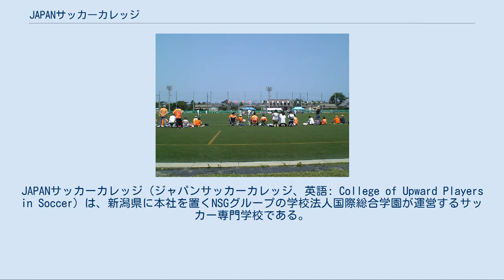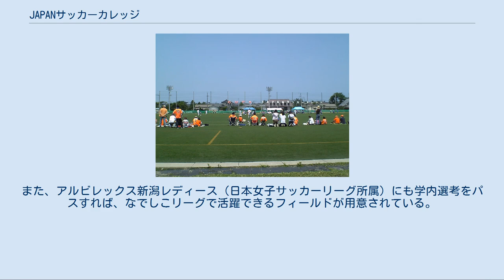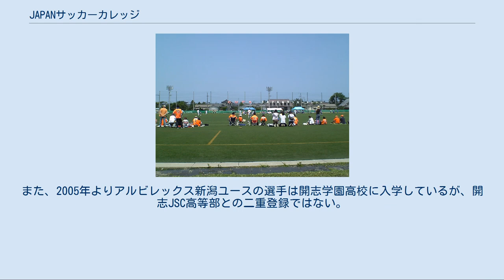JAPANサッカーカレッジ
北陸・信越地方のサッカークラブ
JAPANサッカーカレッジ（ジャパンサッカーカレッジ、英語: College of Upward Players in Soccer）は、新潟県に本社を置くNSGグループの学校法人国際総合学園が運営するサッカー専門学校である。
略称はJSC。
 JAPANサッカーカレッジは2002 FIFAワールドカップが開催された2002年に、NSGグループのスポーツ専門学校アップルスポーツカレッジのサッカー部門を独立させる形で新潟県北蒲原郡聖籠町にて創設された。
選手やコーチ、レフェリー、トレーナー、サッカービジネスに関する学科の他、高等部も設置されている。
また、日本プロサッカーリーグ（Jリーグ）に加盟するアルビレックス新潟（以下、アルビレックス）の育成組織としても位置づけられている。
敷地及び校舎は2000年に聖籠町立聖籠中学校への統廃合のため廃校となった旧聖籠町立亀代中学校のものを再利用している。
 毎年、Jリーグ、なでしこリーグ、JFLなどのクラブに卒業生を輩出している。
Jリーグに対しては、2017年度に15名を輩出し、2018年4月10日現在で、リーグ54クラブのうち47クラブに、選手やコーチ、フロントスタッフ、マネージャー、トレーナーとして計146名が在籍している。
なでしこリーグについても、11クラブ計20名の卒業生が在籍しており、JFL（日本フットボールリーグ）には、8クラブ計17名の卒業生が所属している。
 サッカー専攻科の生徒は北信越フットボールリーグ所属のJSCチームの一員としてプレーしている。
なお、JSC以外にも「CUPS 聖籠」などのクラブを2チーム有しており、全盛期には1種登録だけで最大7チームが活動していた。
また、Sリーグに所属している「アルビレックス新潟シンガポール」にも同校出身者、あるいは在学者が参加している。
 1種 休部中チーム(1種) 成績 JAPANサッカーカレッジ[編集] CUPS 聖籠[編集] 指導者養成インストラクターによる指導や、プロの現場へのインターンシップにより、ライセンスを取得し、即戦力となるコーチ･レフェリーを育成。
 サッカートレーナーに必要なあらゆる現場力を習得。
 女子サッカー専攻科は、高等部女子との合同チームであるJAPANサッカーカレッジレディース（日本女子サッカーリーグ所属。2008年創設）を有する。
また、アルビレックス新潟レディース（日本女子サッカーリーグ所属）にも学内選考をパスすれば、なでしこリーグで活躍できるフィールドが用意されている。
 女子 成績 JAPANサッカーカレッジレディース[編集] 高等部は、学校教育を開志学園高等学校と提携して行っており、高等学校卒業資格や専修学校「高等課程」卒業資格が取得できる。
男子は「開志学園JAPANサッカーカレッジ高等部」として北信越プリンスリーグや全国高等学校総合体育大会新潟県大会などに参加している。
女子は単独チームの「開志学園JAPANサッカーカレッジ高等部女子」の他に、女子サッカー専攻科と合同チームのJAPANサッカーカレッジレディースでプレーしている。
また、2005年よりアルビレックス新潟ユースの選手は開志学園高校に入学しているが、開志JSC高等部との二重登録ではない。
 2種